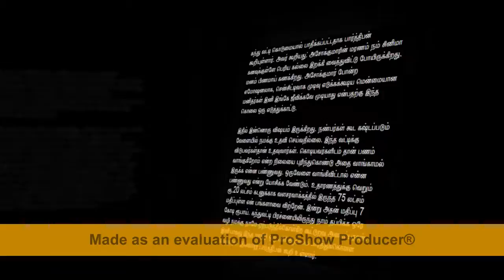Parthipan complex issue in life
parthipan family details
Parthipan son
Parthipan character
Parthipan land details